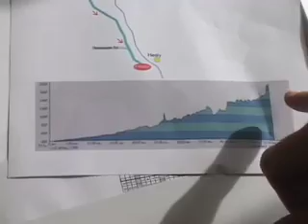steven barber trailer part 2 of 2